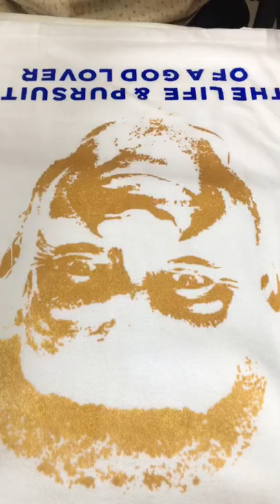How to print t-shirts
By @jpixelsstudios